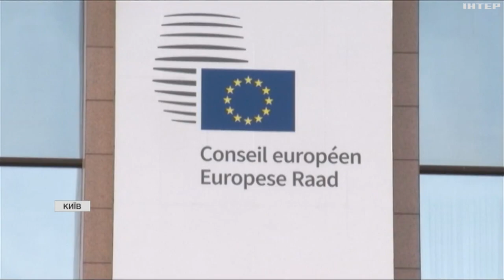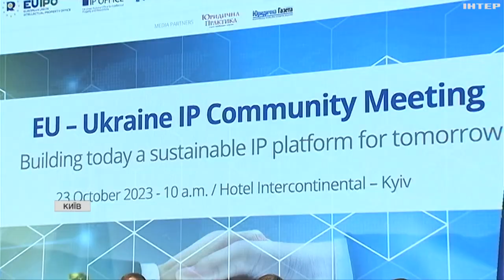Посилення захисту інтелектуальної власності: на які реформи чекати